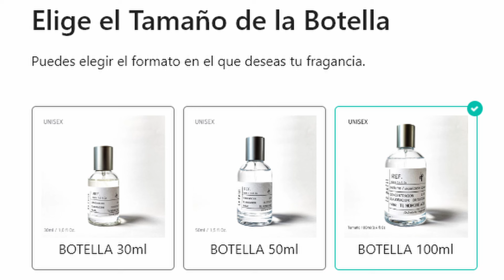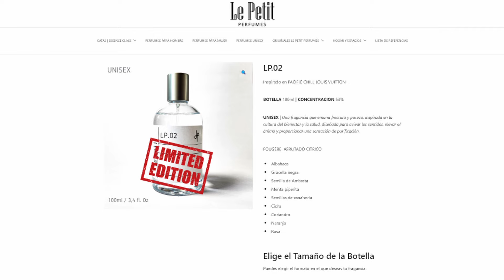PACIFIC CHILL de Louis Vuitton || Le Petit Perfumes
Clon Económico de Pacific Chill de Louis Vuitton

ALEJOLP10
LP.02ALEJO